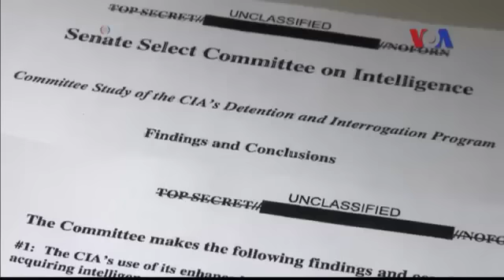Giám đốc CIA bênh vực chương trình thẩm vấn sau báo cáo của Thượng viện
Tin tức Nếu không vào được VOA, xin các bạn hãy vào để vượt tường lửa. Giám đốc Cơ quan Tình báo Trung ương Mỹ (CIA) chỉ trích những người cáo buộc cơ quan của ông tra tấn tù nhân tại những địa điểm nhà tù bí mật, nói rằng những phương pháp thẩm vấn này đã giúp ngăn chặn những cuộc tấn công khủng bố nhắm vào Mỹ. Giám đốc CIA John Brennan đáp lại báo cáo của Thượng viện Mỹ trong tuần này kết luận rằng những biện pháp thẩm vấn khắc nghiệt đã không mang lại thông tin tình báo nào có giá trị và ngang như tra tấn.